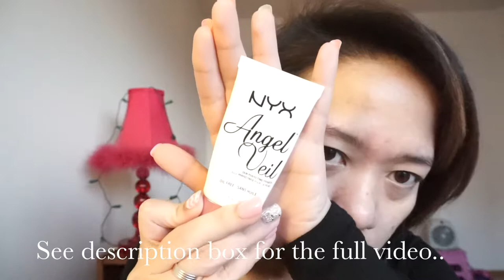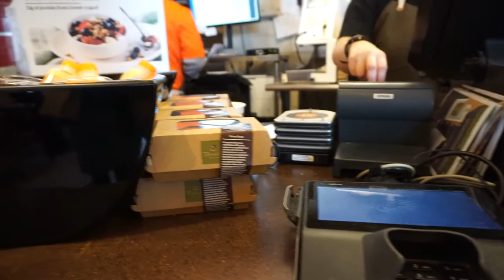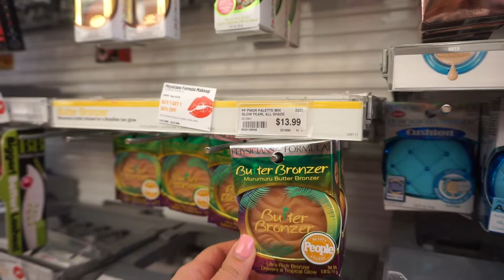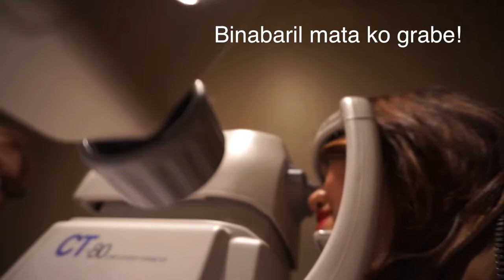Vlog 18 : Eye Checkup at Lens Crafters! | Zyra Inotay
Samahan nio ko mgpacheckup ng mata :)

Malabo mata problems
"kalimutan mo na yan sige sige maglibang" 🤣

Eye Glasses: Tiffany and Co.
Contact Lens: Biofinity